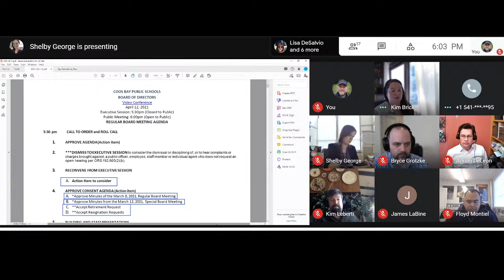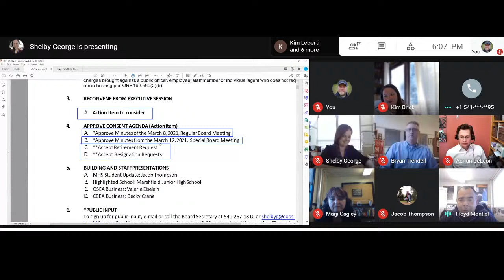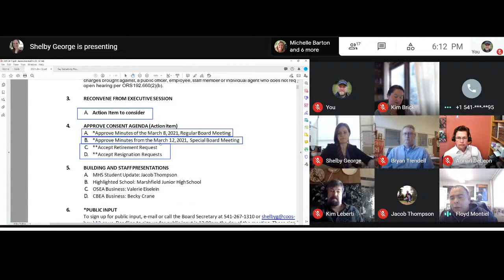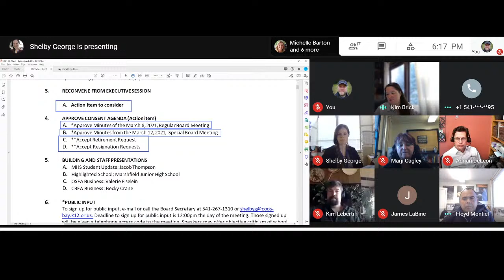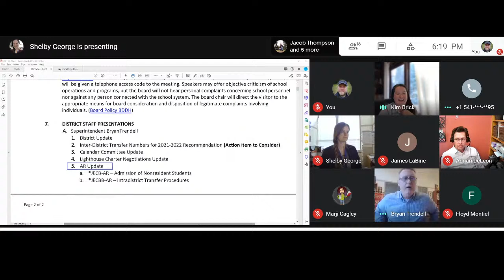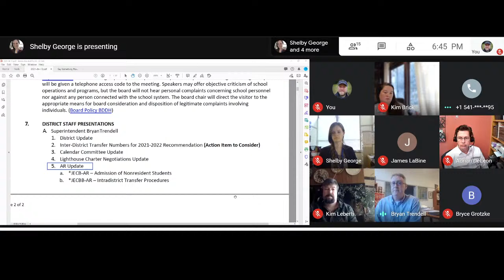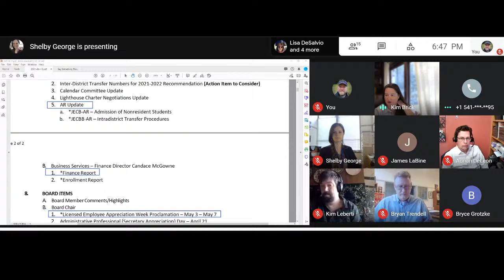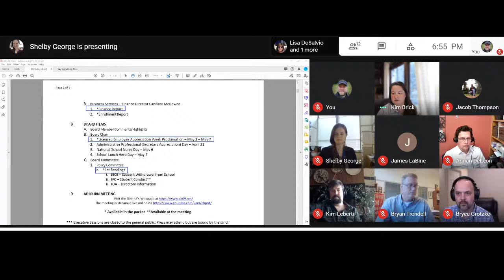Regular School Board Meeting with Executive Session - April 12, 2021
The Coos Bay School District (CBSD) Board of Directors will hold a Regular School Board with an executive session on Monday, April 12, 2021 at 5:30pm.

Executive Session (Closed to public) begins at 5:30pm
Regular Board meeting (Open to Public) begins at 6:00pm

The agenda and packet will be posted the Friday before the meeting.

To support the Governor's recommendations for social distancing, the CBSD Board of Directors will conduct the meeting by video conference only. Members of the public may watch the board meeting live.

Public Input: To sign up for public input, e-mail or call the Board Secretary at or . Deadline to sign up for public input is 12:00pm the day of the meeting. Those signed up will be given a telephone access code to the meeting. Speakers may offer objective criticism of school operations and programs, but the board will not hear personal complaints concerning school personnel nor against any person connected with the school system. The board chair will direct the visitor to the appropriate means for board consideration and disposition of legitimate complaints involving individuals. (Board Policy BDDH)